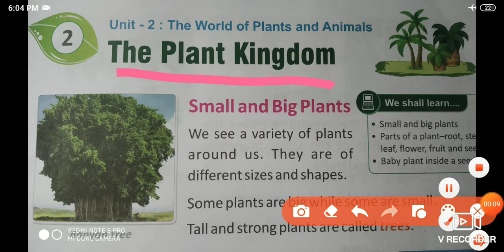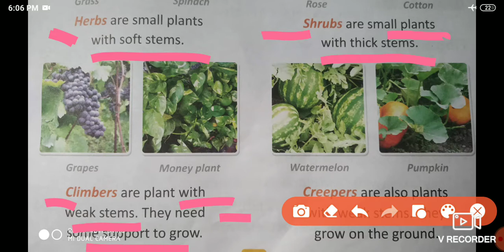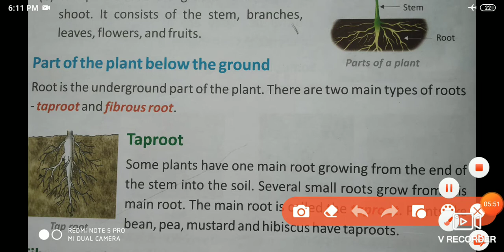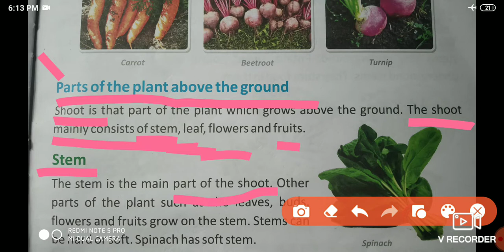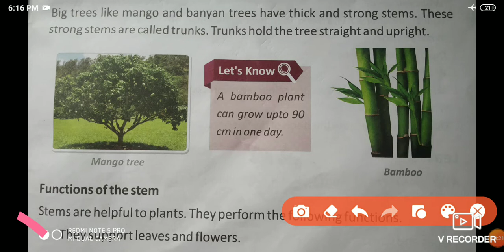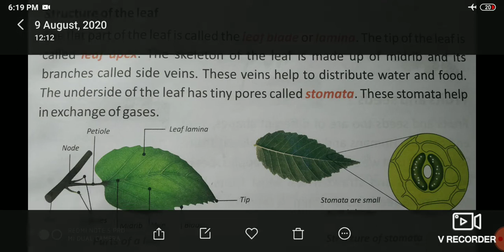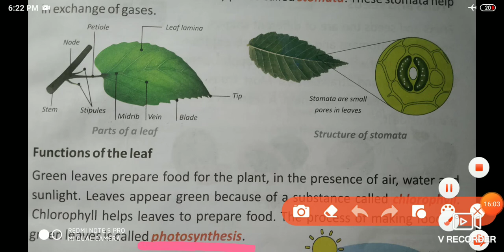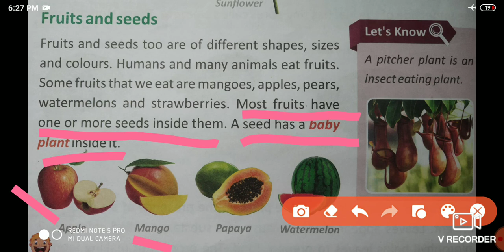SCIENCE CLASS -3RD C-2 THE PLANT KINGDOM PART-1